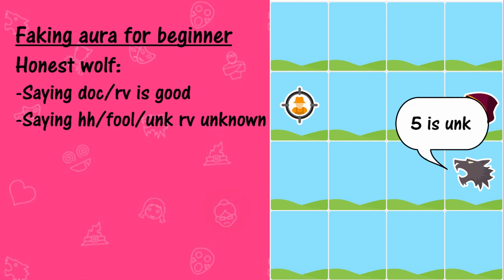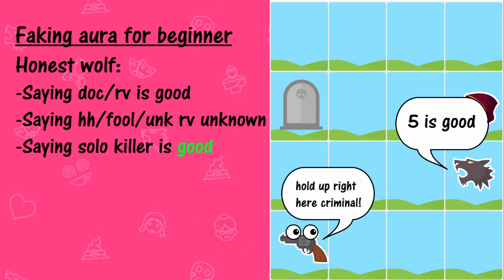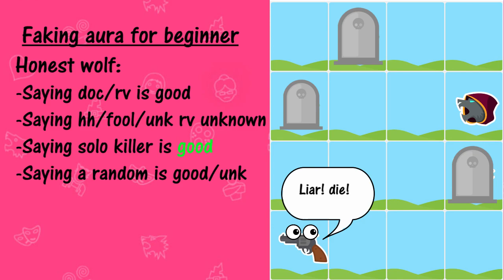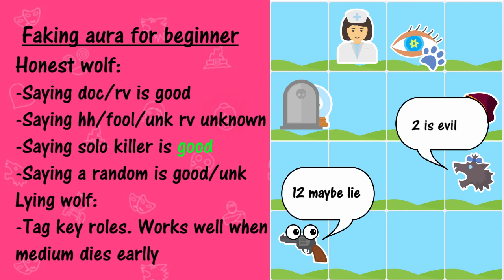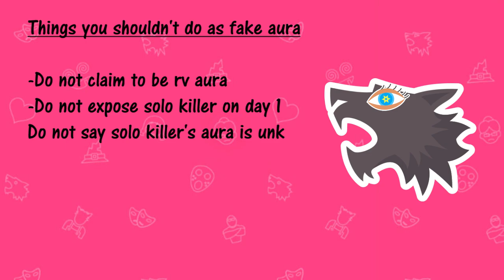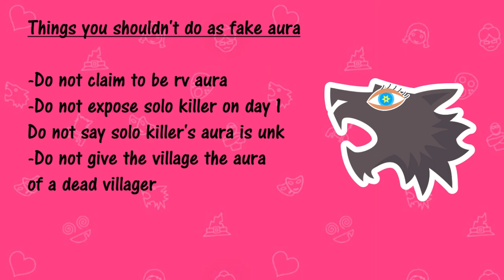Werewolf Online Introduction #13.1: Faking aura seer as evil roles, level 1.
Hi guys! I am trying to make a tutorial on how to claim aura seer as werewolf and solo killer.
This takes hours to make. From scripting to recording to editing.

The music and some clips in this video do not belong to me:
Pokémon Lofi Music ~ 1 Hour Mix
GlitchxCity